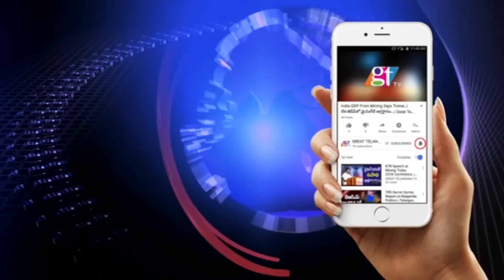V6 తీన్మార్ కు సావిత్రి గుడ్ బై | V6 Theenmaar Savitri In Bigg Boss 3 | Tollywood News | GT TV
V6 తీన్మార్ కు సావిత్రి గుడ్ బై  |  V6 Theenmaar Savitri In Bigg Boss 3 | Tollywood News | GT TV... V6 తీన్మార్ కు సావిత్రి గుడ్ బై  |  V6 Theenmaar Savitri In Bigg Boss 3 | Tollywood News.